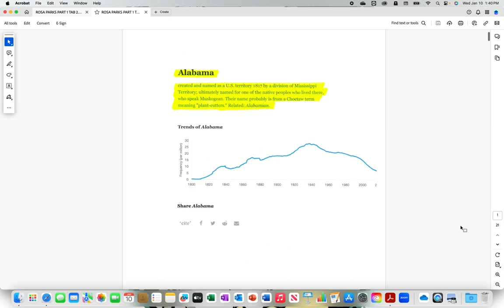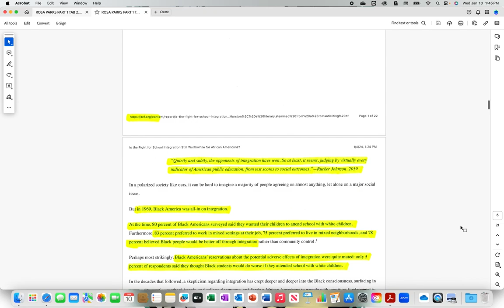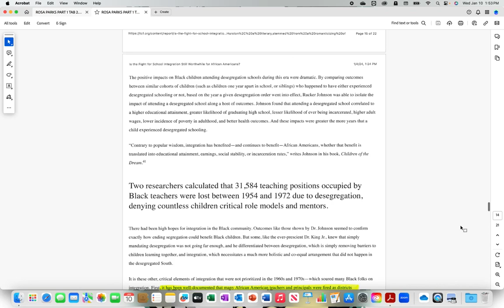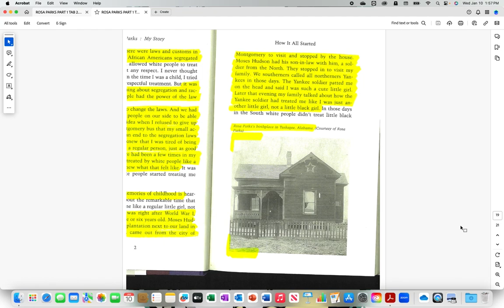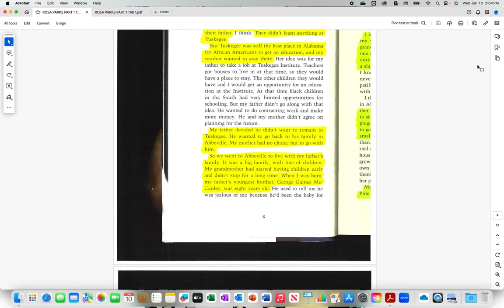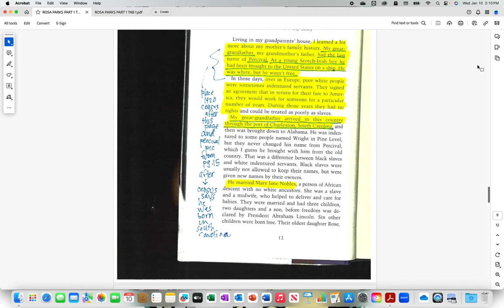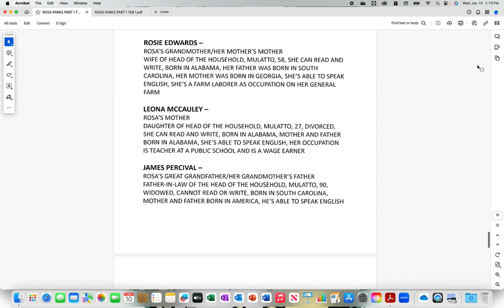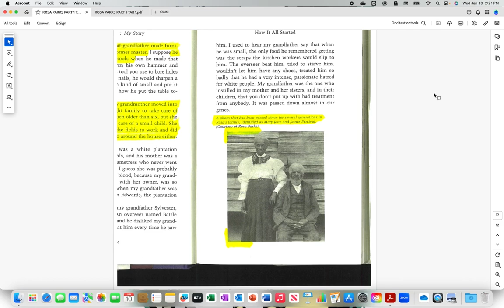ROSA PARKS TAD HER FEET HURT PART 1